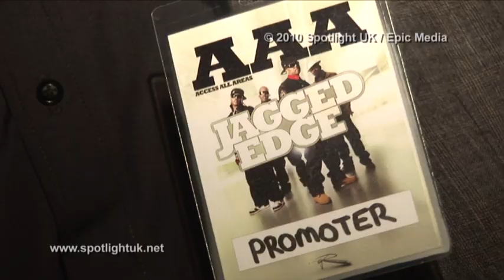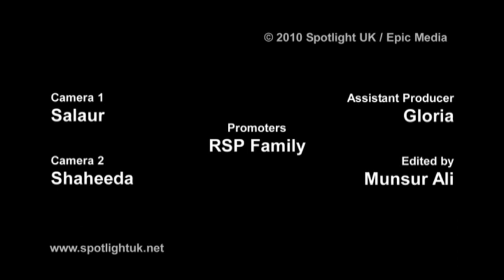Blog Bites - Jagged Edge Concert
Spotlight UK film exclusive footage of American R&B group Jagged Edges's concert at Indig02 including part of their live performance and an interview with the band.